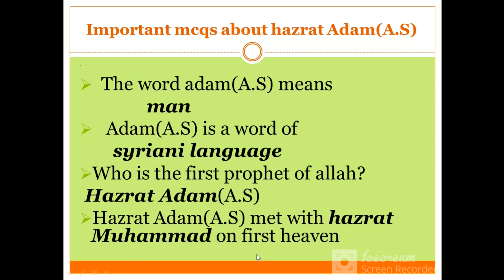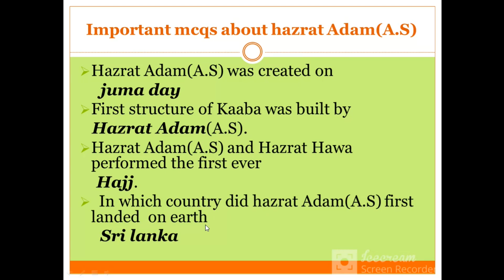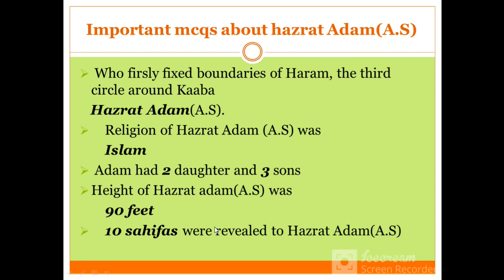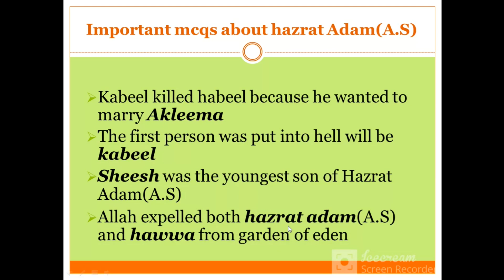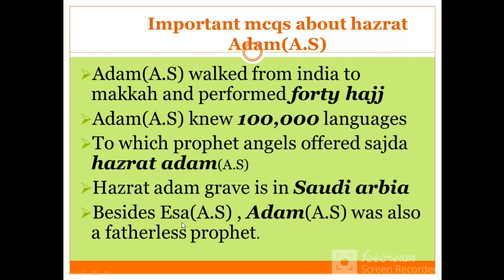Hazrat Adam important Mcqs | ppsc fpsc nts ots mod Mcqs